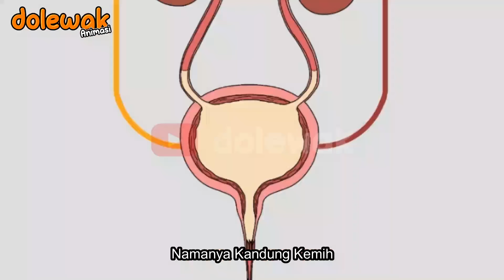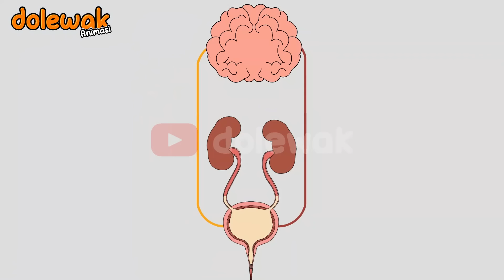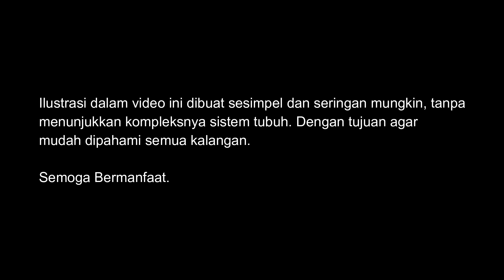Akibat Jatuh Posisi Duduk - Animasi Edukasi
Ilustrasi dalam video ini dibuat sesimpel dan seringan mungkin, tanpa
menunjukkan kompleksnya sistem tubuh. Dengan tujuan agar
mudah dipahami semua kalangan.

Semoga Bermanfaat.

animasi dolewak,
edukasi kesehatan,
animasi edukasi,
animasi indonesia,
animasinopal,
animasi lucu,
animasi pendidikan indonesia
prank gak lucu,